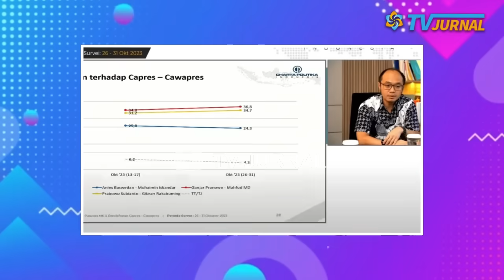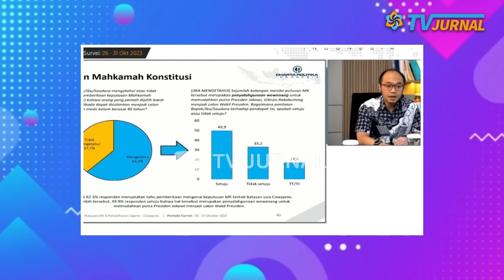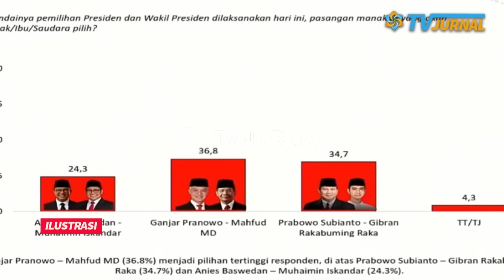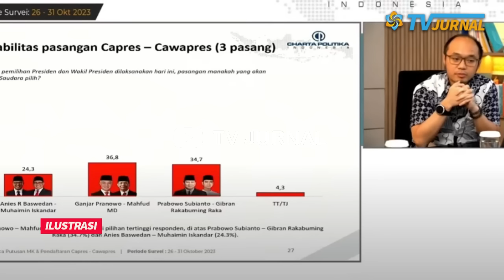MEMALUKAN STRATEGI BUZUK KEBONGKAR! MAINKAN SURVEI BODONG,DEMI TUTUPI SURVEI PRABOWO-GIBRAN JEBLOK?😱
Kalau sudah urusan Pilpres, tampaknya kubu Prabowo Subianto tidak bisa dipisahkan dengan pernyataan yang diwarnai dugaan kebohongan untuk memanipulasi masyarakat agar mendukung atau mengira Prabowo-lah pemenang Pilpres.

WAAAH.. TEERBONGKAARR!! SURVEI BODONG DIBUAT DEMI NUTUPI SURVEI PRABOWO – GIBRAN YANG MAKIN JEBLOOK?? PARAAH!

Survei Charta Politika menunjukkan elektabilitas bakal capres Prabowo Subianto turun usai putusan Makamah Konstitusi (MK) dan pendaftaran pasangan capres-cawapres ke Komisi Pemilihan Umum (KPU). Pada survei Charta Politika pada 13-17 Oktober 2023 (sebelum putusan MK), secara head to head elektabilitas Prabowo unggul dibandingkan Ganjar Pranowo .

Prabowo (49,4%) sedangkan Ganjar (39,6%) atau selisih 9,8%. Namun, elektabilitas Prabowo justru turun menjadi 44,4% berdasarkan survei periode 26-31 Oktober 2023, usai Gibran diumumkan sebagai cawapres dan adanya putusan MK. Elektabilitas Prabowo turun sebesar 5%.

Selisih elektabilitas antara Prabowo vs Ganjar berdasarkan survei terbaru pun menipis kini menjadi 3,6%. Elektabilitas Anies Baswedan juga turun setelah adanya putusan MK dan pendaftaran di KPU. Pada periode sebelumnya, elektabilitas Anies berada di angka 24,8%. Sementara dalam survei terbaru turun tipis menjadi 24,3%.

Charta Politika juga melakukan simulasi tiga nama berdasarkan dengan elektabilitas Ganjar Pranowo-Mahfud MD sebesar 36,8% menjadi pilihan tertinggi responden. Duet Ganjar-Mahfud unggul atas Prabowo Subianto-Gibran Rakabuming Raka 34,7% dan Anies Baswedan-Muhaimin Iskandar 24,3%.

Padahal sebelumnya, elektabilitas Prabowo Subianto sempat konsisten berada di posisi puncak. Yunarto menilai anjloknya elektabilitasnya Prabowo lantaran dipasangkan dengan Gibran yang merupakan putra sulung dari Presiden Joko Widodo.

Hal ini menurut Yunarto dilatar belakangi putusan MK yang menyetujui batas usia capres-cawapres berusia paling rendah 40 tahun atau pernah/sedang menduduki jabatan yang dipilih melalui pemilihan umum termasuk pemilihan kepala daerah.

Publik juga menilai Presiden Jokowi turut campur dalam keputusan MK terkait batasan usia cawapres. Publik tahu bahwa Gibran merupakan keponakan Ketua MK Anwar Usman. Hal tersebut semakin menegaskan opini terhadap politik dinasti yang dilakukan keluarga Jokowi dalam memuluskan Gibran sebagai cawapres. Sementara, mayoritas masyarakat menolak akan putusan politik dinasti tersebut.

Gibran dinilai publik tidak pantas menjadi cawapres masih terlalu muda dan belum memiliki pengalaman menjadi pejabat publik.

Polemik batas usia capres dan cawapres berakhir dengan diputusnya permohonan yang diajukan Mahasiswa Universitas Surakarta Almas Tsaqibbirru dalam Perkara Nomor 90/PUU-XXI/2023. Dalam putusan tersebut, MK mengabulkan sebagian permohonan yang menguji Pasal 169 huruf q UU No 7/2017 tentang Pemilu berusia paling rendah 40 tahun atau pernah/sedang menduduki jabatan yang dipilih melalui pemilihan umum termasuk pemilihan kepala daerah.

MEMALUKAAN!! MAINKAN STRATEGI BUSUK!SEBAAR SURVEI BODONG, MAU TUTUPI SURVEI PRABOWO - GIBRAN YANG MAKIN ANJLOOOOK ??🔥PARAAH!